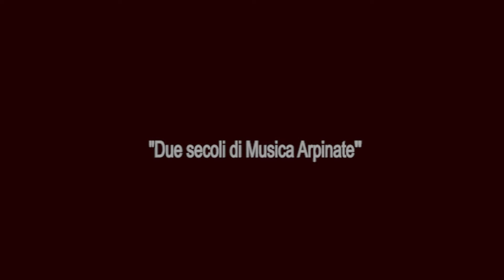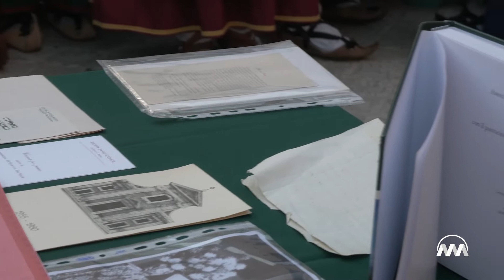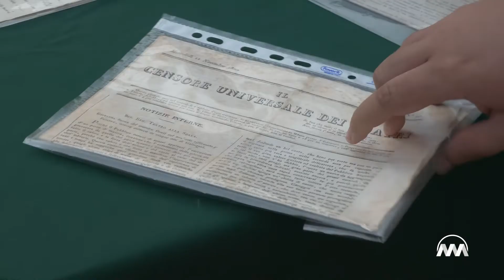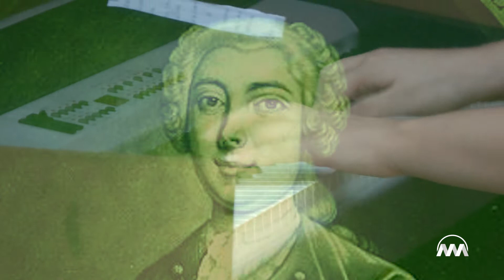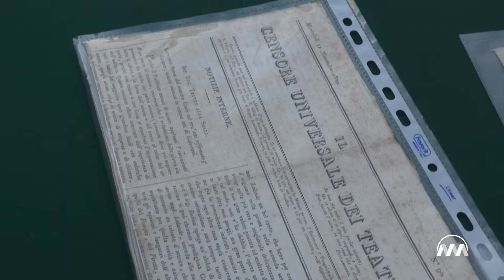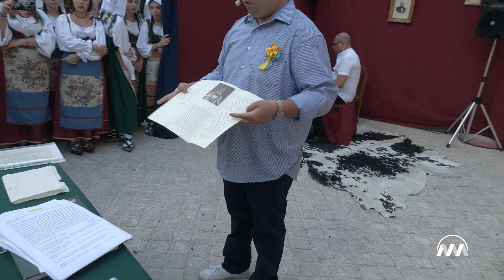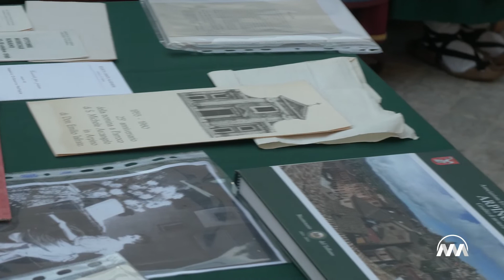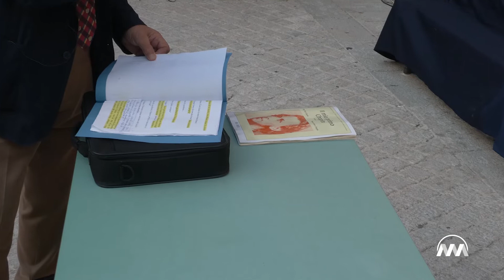IL GONFALONE 2022 - Contrada COLLECARINO "Angolo caratteristico e antichi mestieri"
by Maurizio Mastroianni .